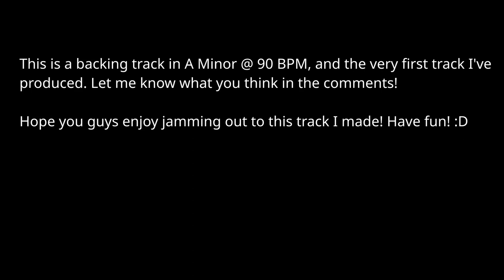A Minor Backing Track @ 90 BPM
This is a basic backing track in A minor @. 90 BPM It uses only 3 chords: A minor, D minor, and E minor in a 12-bar blues fashion. Go ahead and use your favorite scales (pentatonic (blues), dorian, phrygian, aeolian, harmonic minor, or something else) and jam to this however you'd like!